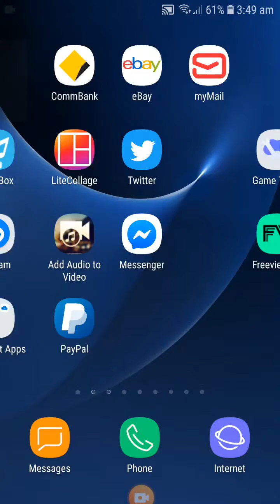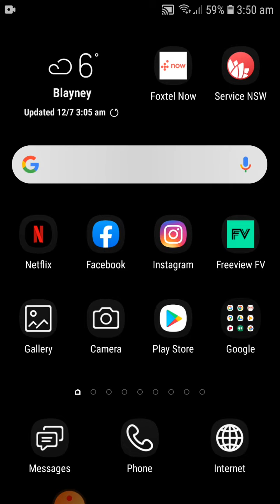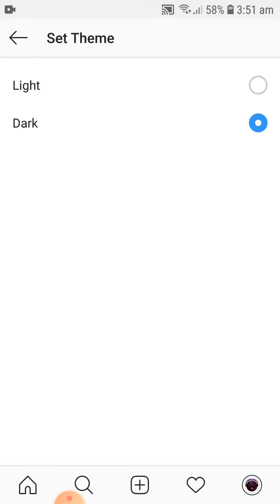Samsung S7 Enable Dark Mode 🌑 help reduce screen overlay burn in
Plus ➕ Instagram dark mode.